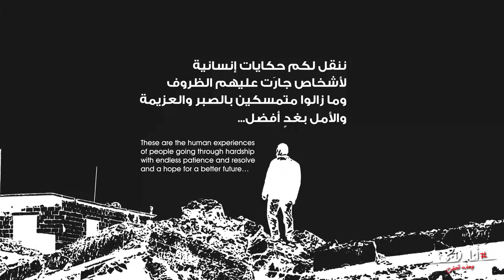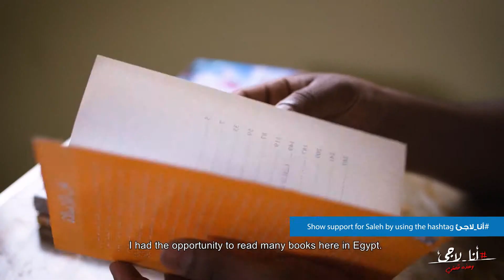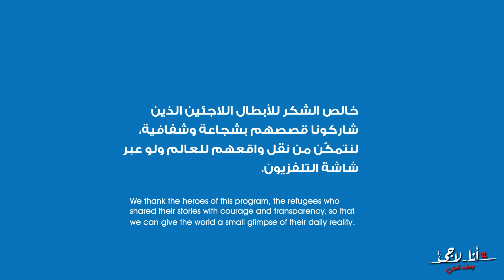الحلقة 17 من انا_لاجئ : أنا صالح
في الشهر الفضيل، خيرك يفرق في حياة اللاجئين
أو راسلونا عبر واتساب :
دعمك اليوم ضروري لمساعدة المزيد من الأسر اللاجئة والنازحة الأكثر عوزاً خصوصاً أسر الأرامل والمسنّين والأسر التي ترعى أطفالاً أيتام، وذلك عبر توفير المأوى والطعام والمياه النظيفة والدواء لهم، أو عبر توفير المساعدة المالية التي تعينهم على توفير مستلزماتهم الضرورية.